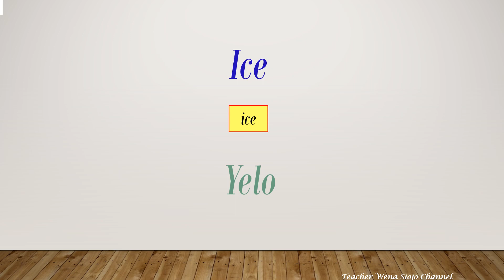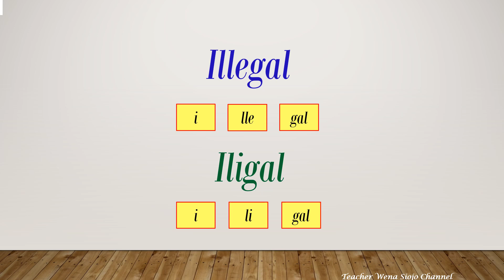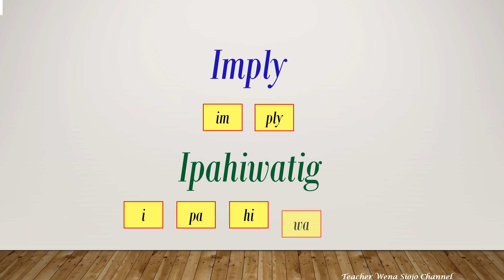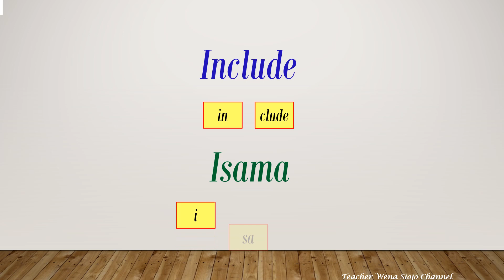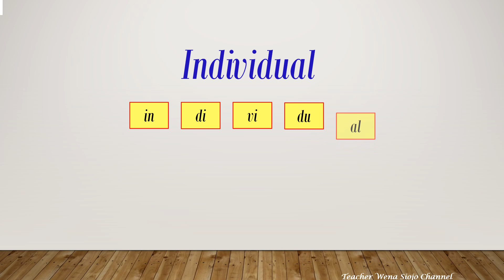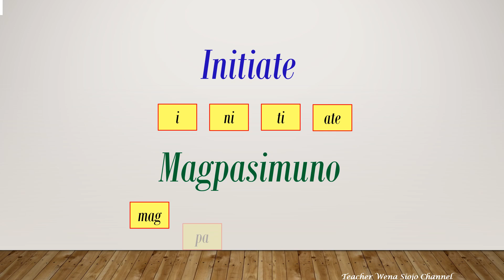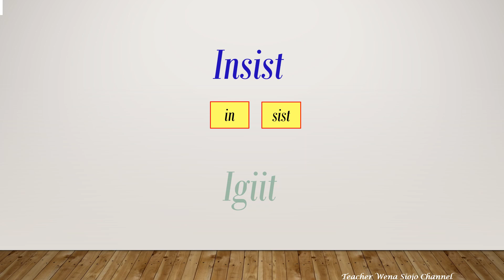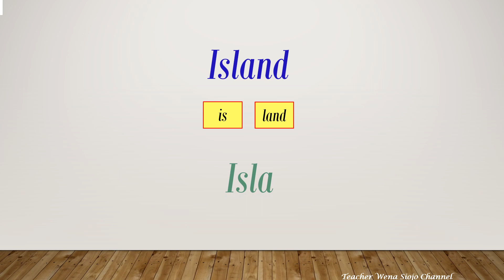English to Tagalog Daily Words that starts with the Letter I # 190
Learn English to Tagalog words daily that start with the Letter I translated into Tagalog/Filipino language